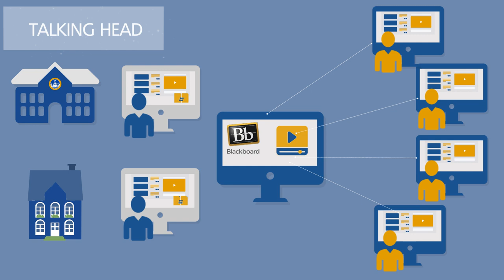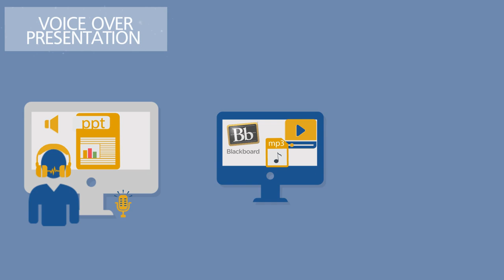Didattica aumentata digitalmente